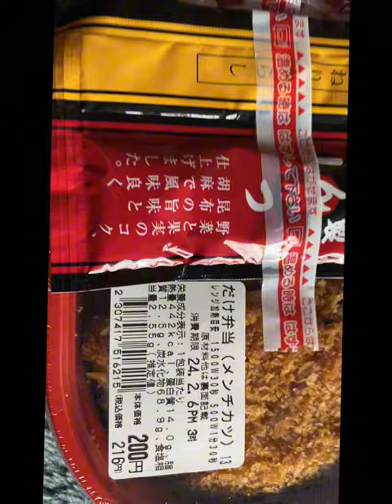【昼ごはん最強説！】100円ローソン弁当を食べよう❗️割引きを狙え！^_^